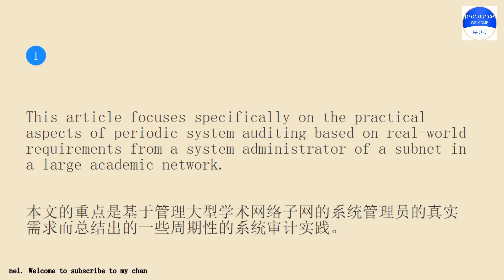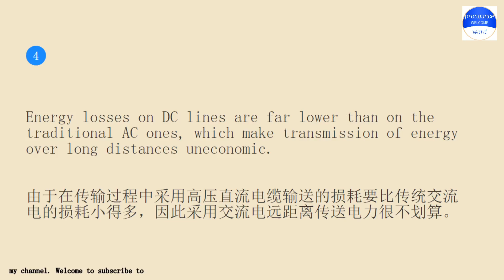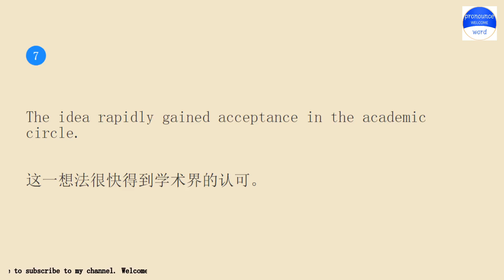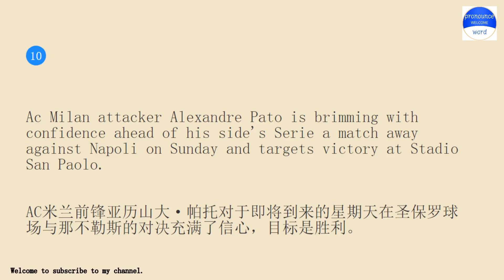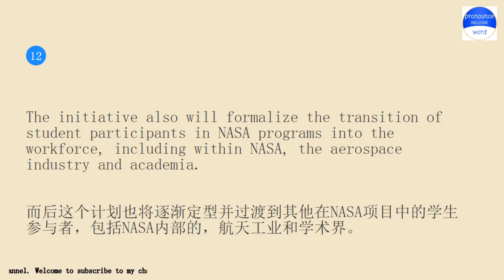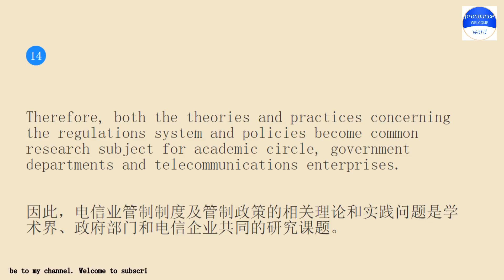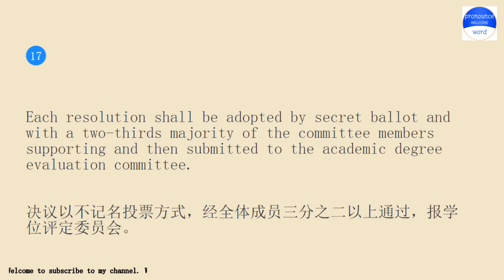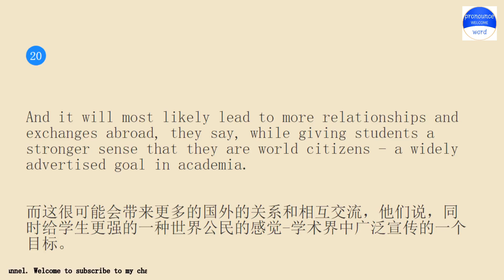Practice English conversation with me.Pronounce word Lesson 1131 academic administrator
Pronounce word school.Pronounce word School provides independent knowledge imparters and sharers with perfect online education tools and platform capabilities, and provides knowledge seekers with rich knowledge content and learning environment together.Practice pronounce word English conversation with me for 10 minutes every day Lesson 1131.The keyword involved in the example sentence is academic administrator